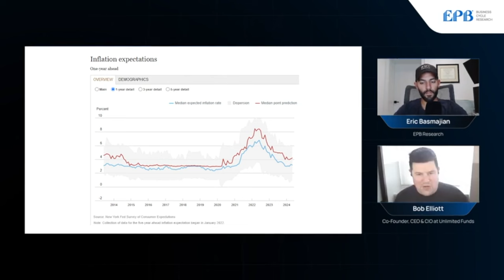Why is the Fed in a "Do Nothing" Mode? (In July 2024)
The Fed is faced with elevated inflation and a moderately growing economy, that remains secularly tight. Their policy behavior is oriented to a wait and see approach. In order for the Fed to act, inflation has to go up or the economy has to slow down. Without a major shock, this does not seem likely. How does the Unemployment rate impact the Fed?  How about the labor participation rate? And firings? Everything seems status quo, for now.

Excerpt from @EPBResearch  Navigating Cycles podcast Finance CEO: The 2024 Recession Is NOT Going As Expected - @BobEUnlimited